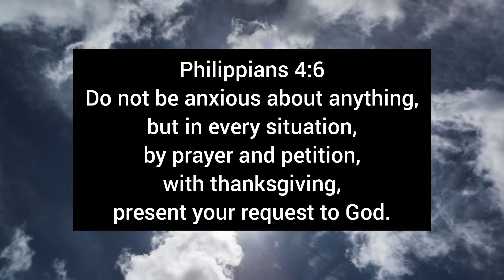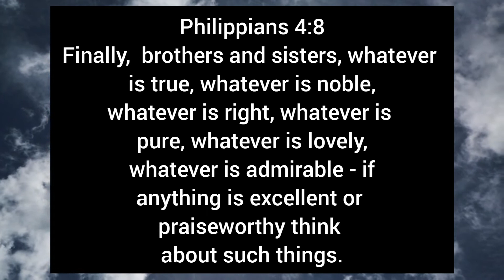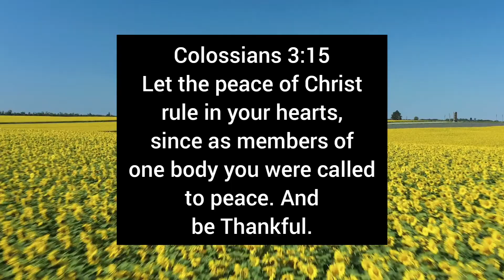How To Have Peace In Difficult Times !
How to have peace in difficult times and Ways to keep your peace is the help we all could do with.

God wants us to live a life of Peace. Worry, Fear and Anxiety are not part of what he has for us.
We can make a change and put down the distractions and open up to the gift of Peace.

Your Peace is your power because that shows that you don't try to do things on your own strength.

Continue to trust in God no matter what the world throws at you.